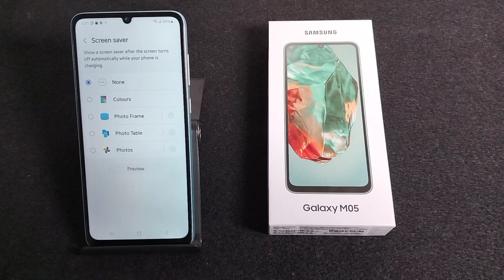How to enable screen saver in Samsung Galaxy M05 || samsung me screen saver kaise kare